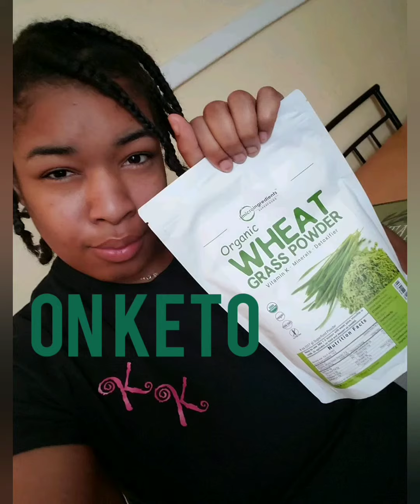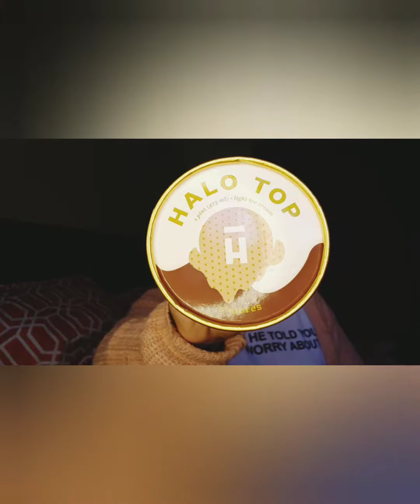HALO TOP ICE CREAM - KETOGENIC DIET - TOP 5 FLAVORS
HAPPY FEBRUARY KETOGENIC NATURALISTAS. HERE IS MY KETO APPROVED ICE CREAM SERIES. THERE ARE SO MANY FLAVORS. BUT IF YOU WANT TO KNOW IF THEY TASTE GOOD!

FOCUS OF 2019: LOSING WEIGHT. LOOKING GOOD. FEELING GOOD

MY JOURNEY TO UNDER 200 LBS